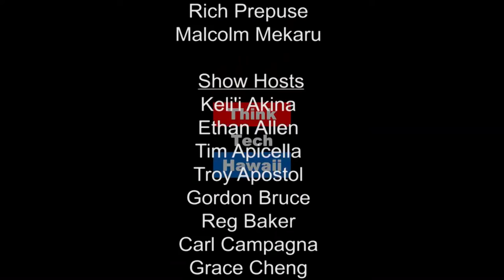Infectious Diseases and the Age of Globalization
Guest host Dr. Greg Gaydos, Professor of Political Science at Hawaii Pacific University, fills in for Grace Cheng to share insight on ever increasing social and economic globalization before diving into INFECTIOUS DISEASES IN AN AGE OF GLOBALIZATION with special guest, Dr. Christine Hansen, a colleague at Hawaii Pacific University (HPU) who did her dissertation over this very subject. Learn about the possibilities of an impending modern-day quarantine as we fight infectious diseases and work to improve public health on a global scale.